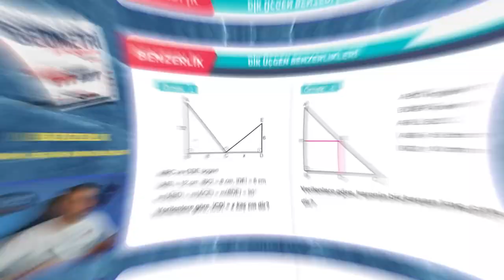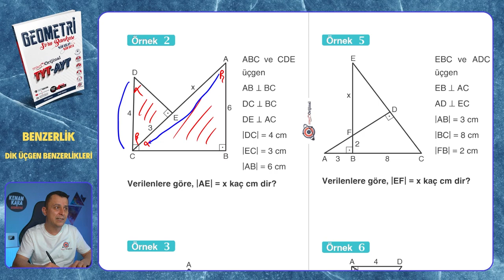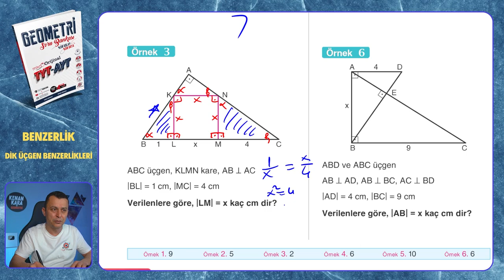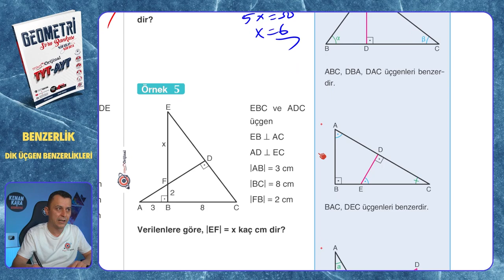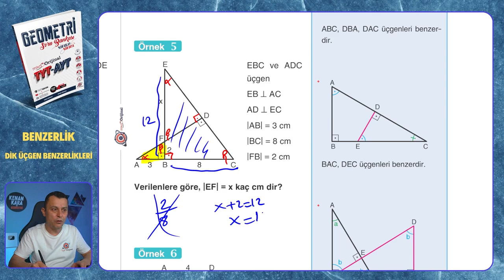DİK ÜÇGEN BENZERLİKLERİ | Benzerlik | Mikro Orijinal Geometri Soru Bankası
Mikro Orijinal Geometri Soru Bankası kitabındaki, Benzerlik konusundaki DİK ÜÇGEN BENZERLİKLERİ testinin çözümü